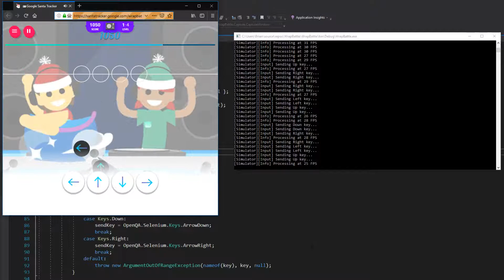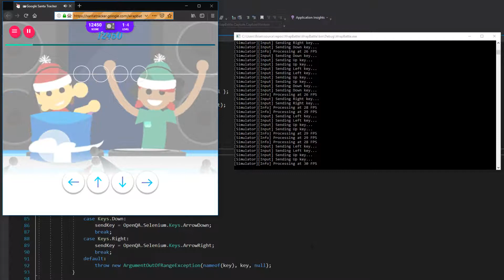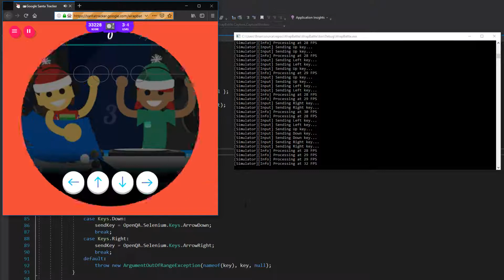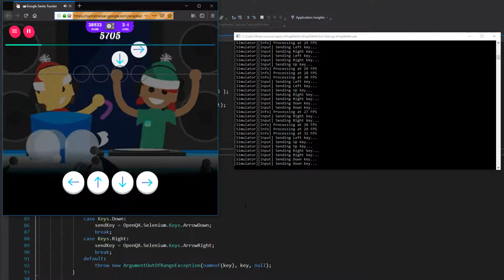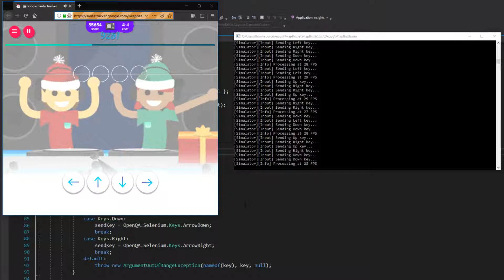Google Wrap Battle C# Bot